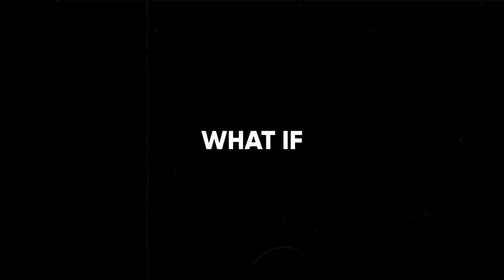Hyper Realistic Horror Game??? - Paranormal Records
Have games you want me to play? Leave them on the comments below!
and on Twitter @DylanAraneta